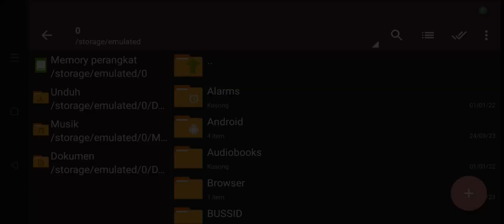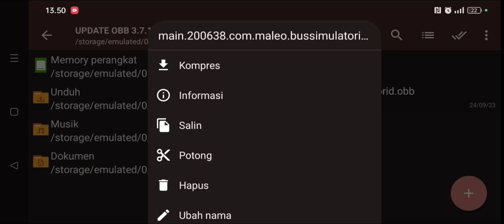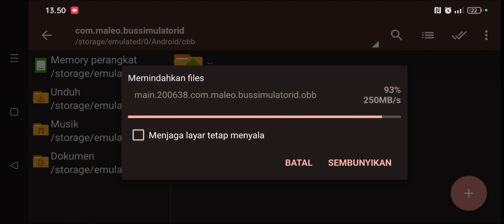SHARE OBB 3.7.1 ACC SHD YELLOW MBOIS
Bismillah...

 Video ini membagikan OBB TERBARU hasil dari Rekapan Gabungan Kodename - kodename dari Kreator terbaik saat ini,

 Dimana OBB ini ada juga Hasil editan sendiri  dari Textur Maleo dan juga KREATOR BUSSID..

SIZE OBB : 780.MB

 📌 URAIAN OBB V.3.7.1 :

 - SEMUA BUS ORI
 - DASBOR BARU JBHD, TRONTON SHD,  & SDD
 - SPIDOMETER SHD TRONTON 🔸
 - CAMERA CINEMATIK
 - GRAFIK POHON
 - ASPAL LINE KUNING
 - NO TRAFFIC & OBB TRAFIK SUMATRA
 - SOUND MERCEDES-BENZ OH 1626
 - STIR MERCEDES BENZ 🔸
 - NEW LOADING SCREEN🔸
 - NEW LOADING MAP🔸
 - NEW GARASI 🔸
 - DLL ...

 Mohon Maaf  🙏😇

 🔐 OBB DI PASSWORD

( PASSWORD DIMENIT KE  3 - MENIT KE 6  )

( POJOK KIRI BAWAH )

 🔰🔰🔰 LINK OBB V.3.7.1 🔰🔰🔰

🔴 OBB NO TRAFIK : SIZE = 788.MB

🔴 OBB PAKAI TRAFIK : SIZE 816.MB

📌 ( note : JANGAN SPAM PASSWORD, Karna Password MUDAH DITEMUKAN, kalau macem macem auto Hack 🤣 ) bantu ane yang sedang merintis ye..!! 🙏🤭

📌 Kalau mau review silahkan, arahkan link kesini, atau tag ane di deskripsi beserta kredit yang ada di deskripsi saya... !!

❤️ Terimakasih buat KREATOR TERBAIK atas Bahan Texturnya, sehat selalu, panjang umur , dan murah rezkynya..

 📌 KREDIT TEXTUR :

 - MANS GAMING
 - GARANGAN SUMBER
 - DBB CHANNEL
 - ZK TUTORIAL
 - ARIS MBALELO
 - BORU JAWA CHANNEL
 - MAS YUSUF/SMBI VN
 - NFNM
 - DLL..

( Bila ada yang belum atau lupa di cantumkan, harap bantu sebut di kolom komentar.. )

 maklum manusia terkadang ada khilaf ...!! :'D ☕🤭

📹 Livery di Video :

📌 LIVERY SHD / TRONTON  :

KARUNIA BAKTI

pecahan yang biasa di tanyakan :

📌 Aspalt : @ariesmbalelo

📌 langit : @DarkITMod

📌 Pohon : @NFNMCHANEL

📌 Sound :  @ZKTUTORIAL  & @BORUJAWACHANNEL

📌 Kamera CINEMATIK : @SMBIVN

 ✨💖 SELAMAT MENIKMATI..!! 💖✨